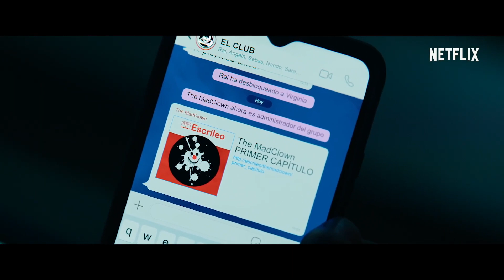El Club De Los Lectores Criminales (2023) Netflix Tráiler Oficial Español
8 aficionados a la literatura de terror, una broma fatal y un payaso asesino que busca venganza. La película ElClubDeLosLectoresCriminales llega el 25 de agosto.